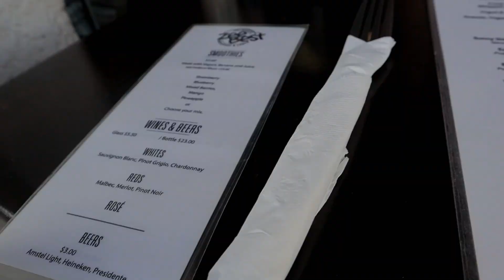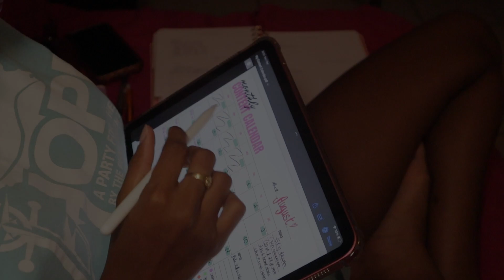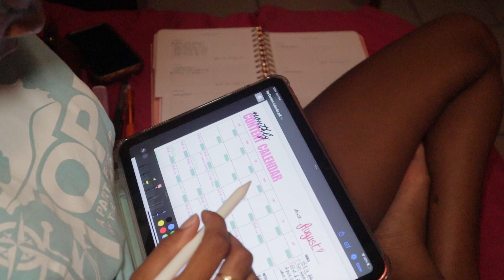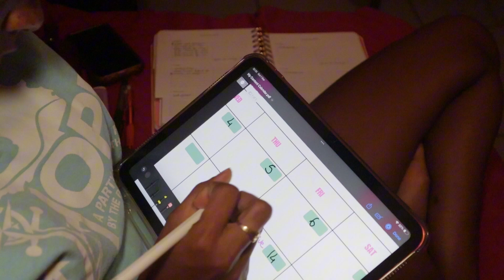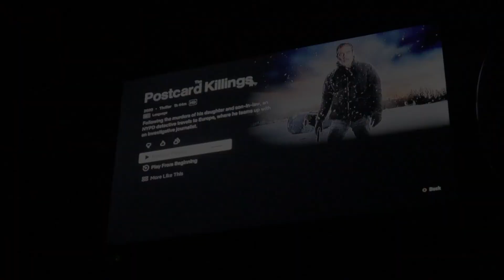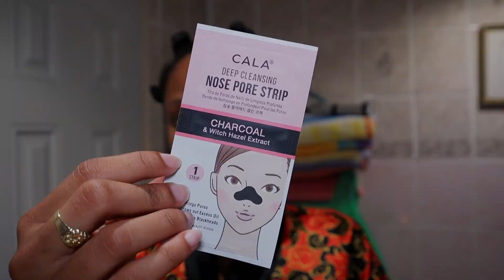Navigating my 20's || new month, morning walks, breakfast date, regaining my focus & more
♡ Navigating my 20's as a full time content creator...

♡ FAQs ♡
Age: 22
Height: 5’4
Camera: Canon EOS M50 (vlog camera)
Editing Software: CapCut